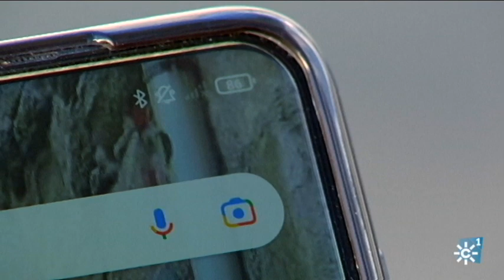Castañuelo (Huelva) reivindica el acceso a las tecnologías de la información y la comunicación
En Castañuelo, en la sierra de Huelva, quieren tener acceso a Internet y a la telefonía móvil. Tareas tan cotidianas como una consulta médica a través de teléfono, una operación bancaria o una compra online es imposible.
Se llama Castañuelo, un pueblo de la provincia de Huelva que pertenece a la Andalucía vaciada y discriminada. Está a 7 kilómetros de Aracena, la principal población de la sierra onubense y, a pesar de eso, conectarse a Internet o comunicarse por teléfono móvil es imposible. Por eso, los vecinos están haciendo fuerza para acabar con el aislamiento. No pueden pedir cita con el médico, hablar con los hijos que están fuera, teletrabajar, cualquier gestión o compra que tenga que ver con el acceso a Internet. Quieren y necesitan la fibra óptica aunque reconocen la dificultad para conseguirlo así que, al menos, piden una antena que ofrezca cobertura a toda la aldea para paliar las dificultades con las que viven ahora. La gente joven, como en numerosos pueblos, se ha marchado a buscarse el futuro. La fibra óptica facilitaría la comunicación con ellos, el teletrabajo, las clases online o que algunos volvieran. Con la situación actual, eso es prácticamente imposible. La sierra de Huelva y el levante almeriense son, a día de hoy, las comarcas andaluzas con peor acceso a Internet según datos oficiales del Ministerio de Asuntos Económicos. Los vecinos de Castañuelo se han agrupado en una Plataforma que reivindica el acceso a las tecnologías de la información y el acceso a las comunicaciones en igualdad al resto de los ciudadanos españoles.

Intervenciones: Amalia Canterla (Vecina de Castañuelo), Agustín Sevilla (Vecino de Castañuelo), Consuelo Sevilla (Vecina de Castañuelo), Rocío Canterla (Vecina de Castañuelo), Luz María Sánchez (Vecina de Castañuelo), Remedios González (Vecina de Castañuelo), Rosa María González (Vecina de Castañuelo).

Programa Solidarios 410. Emisión 23 de enero de 2022.